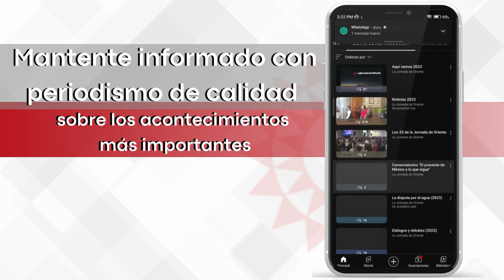Opinión Individual | "Epidemio(Lógica)" por José Gabriel Ávila Rivera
🌽🔎Opinión| Descubre la rica evolución de la fiesta de "La Candelaria" en México. Explora cómo una celebración religiosa se fusionó con rituales agrarios, destacando la importancia de los tamales en esta tradición única. Texto de José Gabriel Ávila